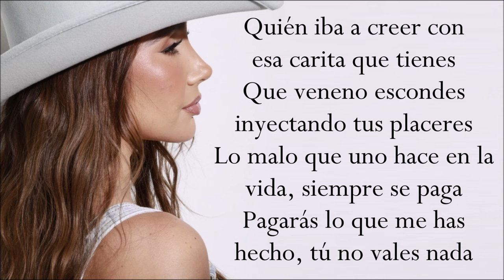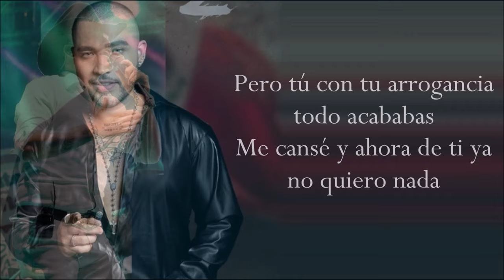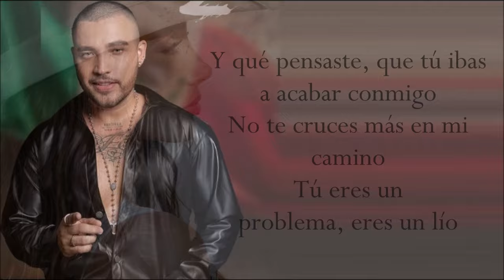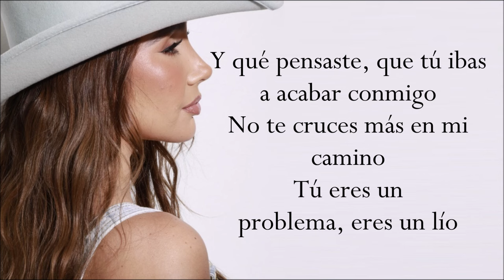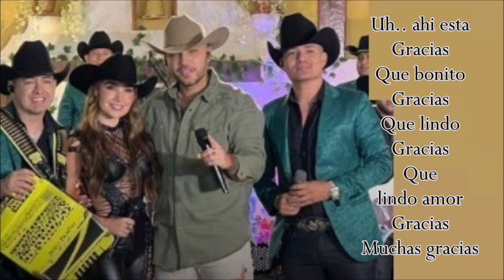QUE PÉNSASTE (Letra) GRUPO DOMINIO ft JESSI URIBE & PAOLA JARA